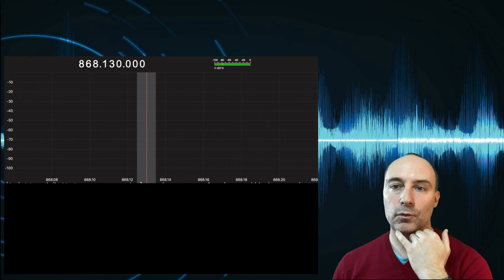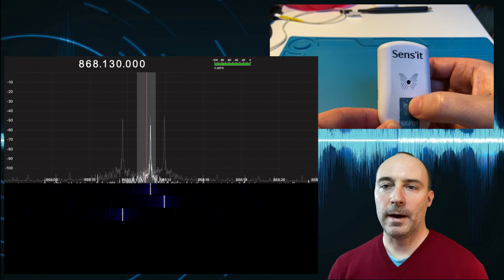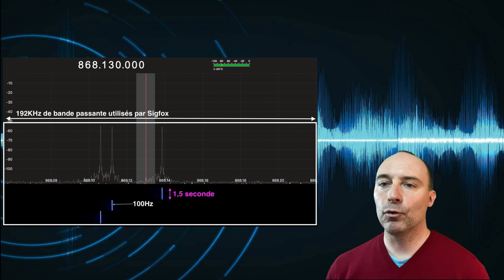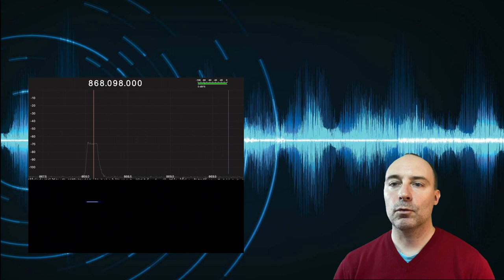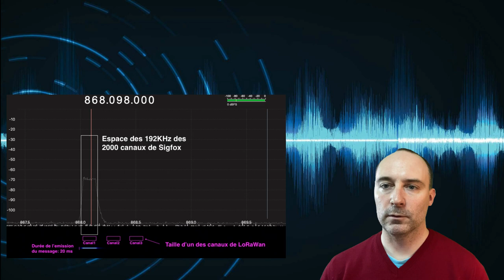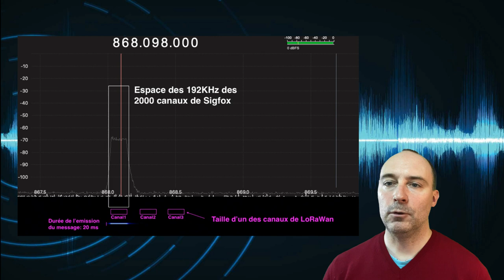7 - Plus loin sur l'Ultra Narrow Band avec Sigfox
MOOC Sigfox - Episode #7 - Nous allons plus loin sur l'Ultra Narrow Band en voyant au travers de l'étude spectrale comment cela se traduit visuellement. Nous verrons en quoi cette approche est très différente de celle qu'emploie LoRa.